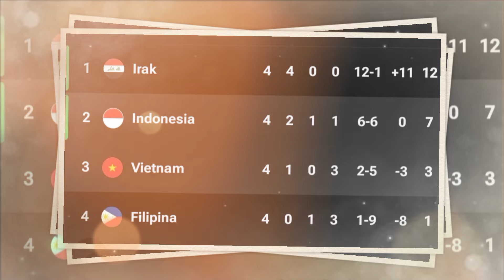PROSES NATURALISASI MAARTEN PAES TERHALANG ATURAN FIFA: KIPER LIGA JEPANG INI BOLEH DICOBA!!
Proses pemindahan warganegara Maarten Paes terhambat aturan FIFA, Shin Tae Yong boleh melirik kiper keturunan indonesia yang bermain di liga jepang